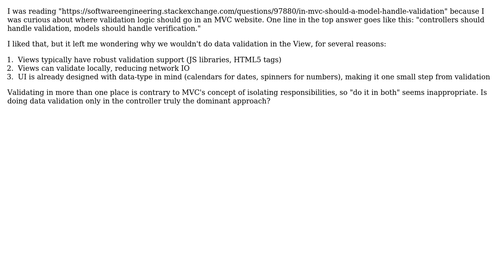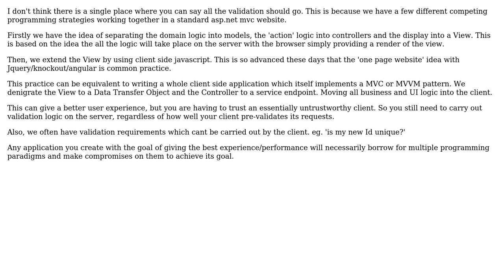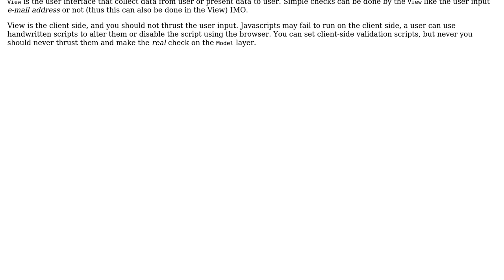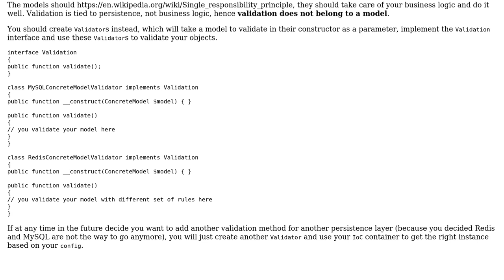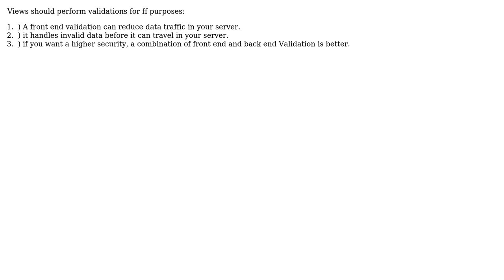Software Engineering: Should the View not perform validation? (5 Solutions!!)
Software Engineering: Should the View not perform validation?

With thanks & praise to God, and with thanks to the many people who have made this project possible! | Content (except music & images) licensed under CC BY-SA | Music | Images & others | With thanks to user WannabeCoder user redman user FallenAngel user Ewan user Azure user Andy and the Stack Exchange Network Trademarks are property of their respective owners. You are responsible for your own actions.